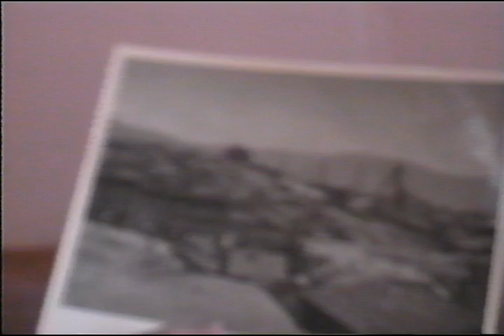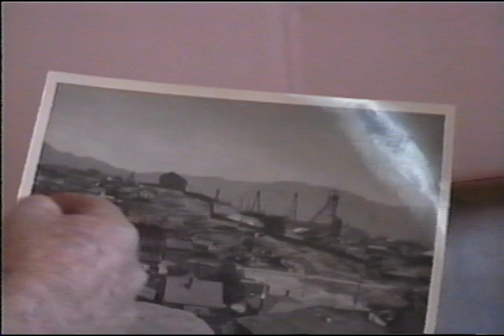John T. Shea #4: The Hibernian Hall and The Mullen House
John T. Shea describes the inside of the Hibernian Hall up behind his hous in Centerville, and gives the details about The Mullen House that was across Main Street.  Interview by John Driscoll on March 4, 1999, for The Butte Storyteller Project.